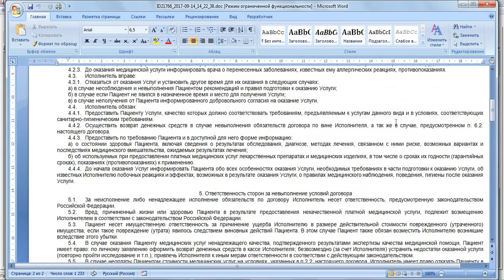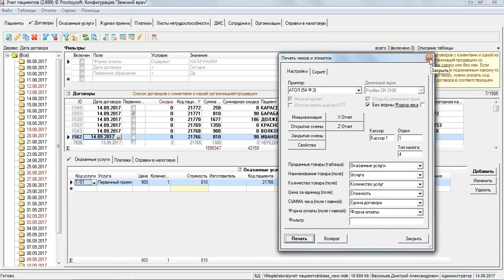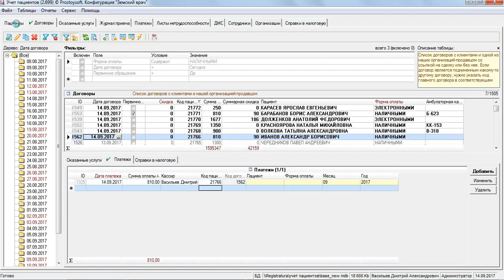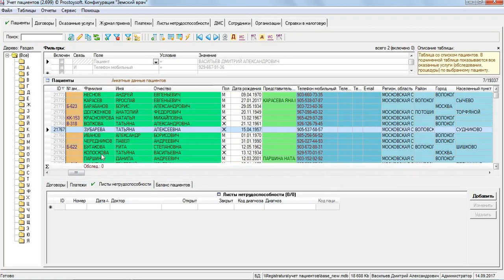Отзыв о работе программы "Учет пациентов"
Отзыв нашего клиента о работе программы "Учет пациентов". Обзор процесса введения нового пациента.